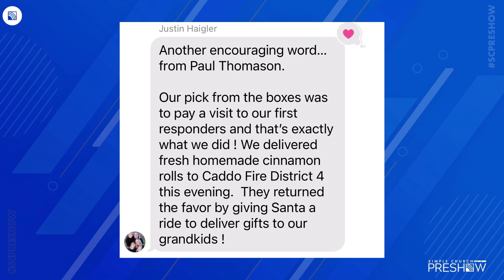Tell Me Something Good | 1-8-23